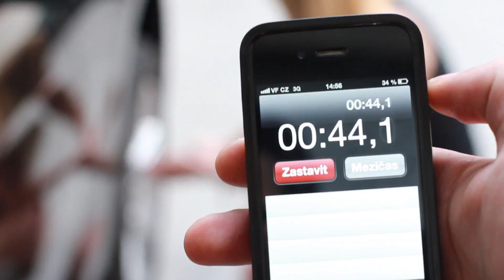CDG 2013 4. Klára Belková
Finalistka Czech Driver Girl č. 4 Klára Belková. Hlasuj pro Kláru na FB fan page a vyhraj iPhone 5!